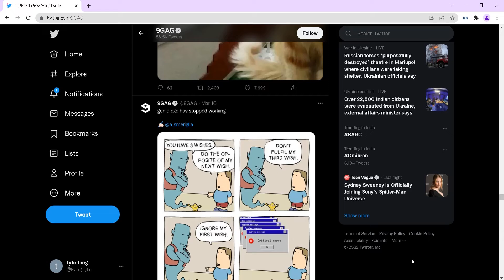Twitter Bot - Scrape all profile tweets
DataKund is no code automation software. It can extract data from any website and make it available for quick analysis. It automates repetitive tasks so that users don't have to spend their time on them. DataKund has a user-friendly interface, making it very easy to use for even those who are not technologically savvy.

In this video, you will see how DataKund will scrape all profile tweets, when given profile URL in the input.

This twitter bot will scrape all the tweets in the profile URL given in the input